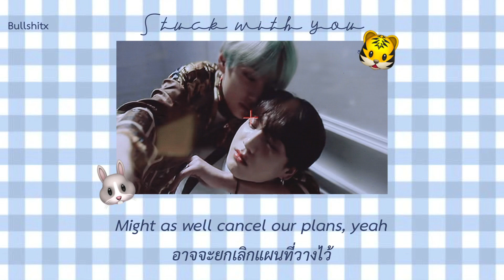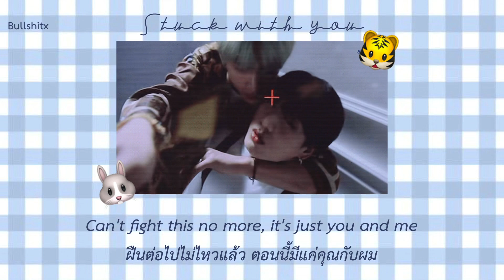แปลเพลง | Stuck with U - Ariana Grande & Justin Bieber (Acoustic Cover)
📌 ปักหมุดและที่มาของช่องเล็กของผมนะครับ
ขอบคุณสำหรับการติดตามผลงานแปลในช่องเล็กๆของผมนะครับ สำหรับผู้ที่หลงเข้ามาใหม่ยินดีต้อนรับนะครับ แต่ละเพลงผมรู้ว่ามีบางช่องเขาแปลกันไปแล้วแต่ที่ผมลงคือเพลงที่ผมชอบส่วนตัวหรืออาจจะมีเพลงที่คนแนะนำกันเข้า คุณสามารถคอมเม้นเพิ่มเติมส่วนที่ผมอาจจะแปลผิดพลาด อย่างไรก็ตามจะนําไปปรับปรุงและพัฒนาไปเรื่อยๆนะครับบบ🤍🤍🌷

*ถ้าผมพิมพ์ผิด = ผมนอนน้อย เพราะแบ่งเวลาเอาไปทำงานด้วยนะคร๊าบบ🤏🏿

🤜🏿 ขอเพิ่มเติมนิดนึงฮะ🤍
อาจจะมีโปรเจคอย่างอื่นๆเข้ามาร่วมด้วย อาจจะเป็นคลิปสั้นๆลงโปรเจคสำหรับโลกบอท